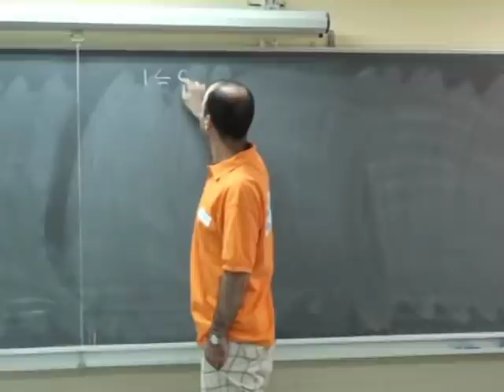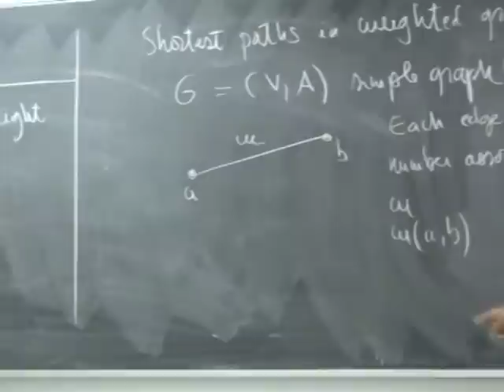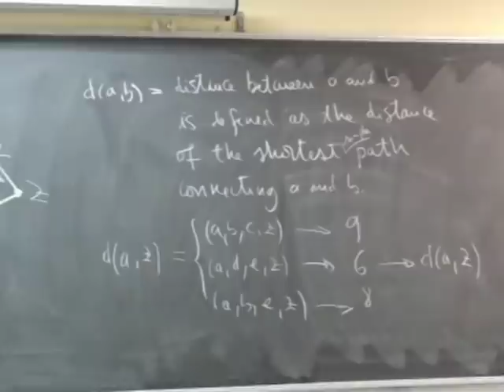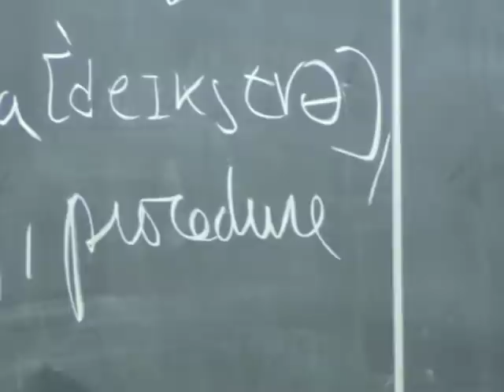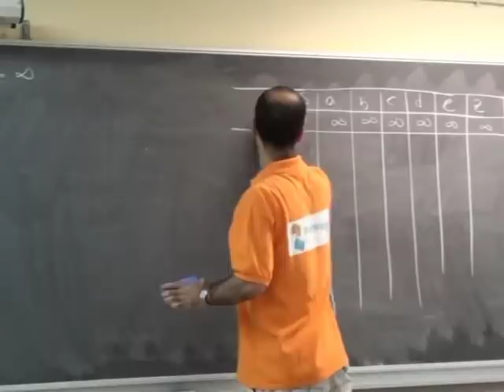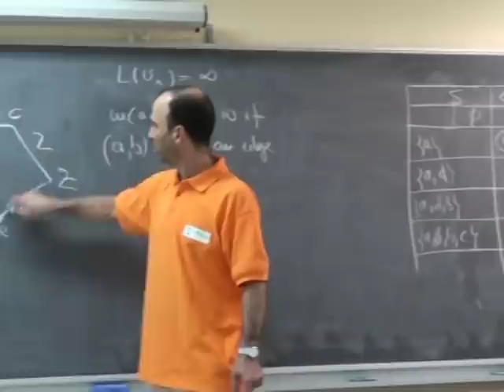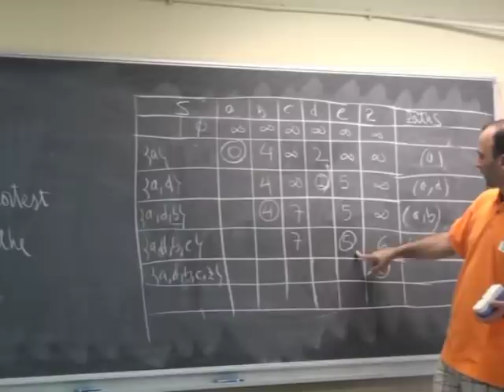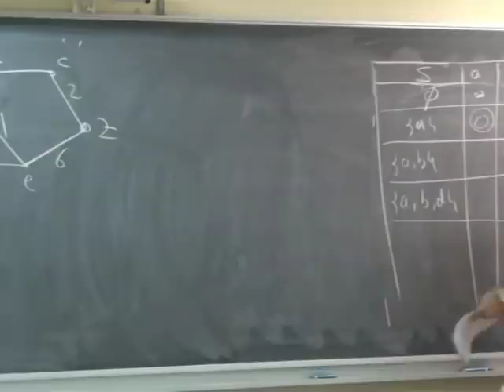DISCRETE MATHS -- GRAPHS-. LECTURE 10. - May. 26th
DISCRETE MATHS -- GRAPHS-. LECTURE 10. - May. 26th - ESCUELA UNIVERSITARIA DE INFORMÁTICA - PACO GÓMEZ

Descripción: Lecture 10. Weighted graphs. Distances. Properties of distances. Dijkstra algorithm. Examples of this algorithm. Shortest-path trees